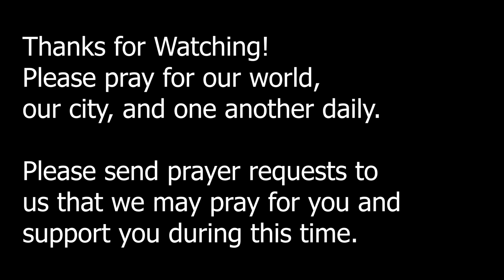River of Life Fellowship Uncertain Saturday Evening CG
Part 2 of Uncertain Series.  River of Life Fellowship. April 11, 2020